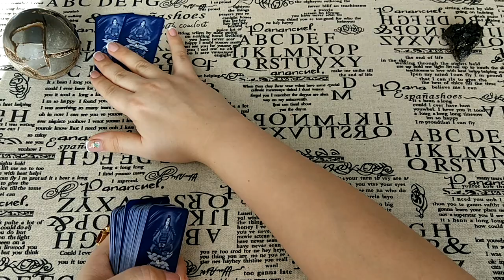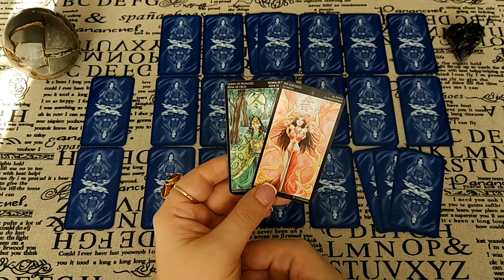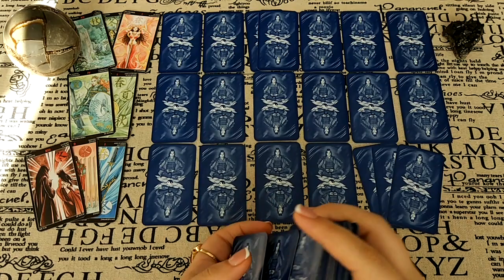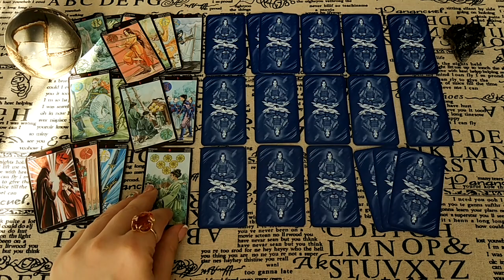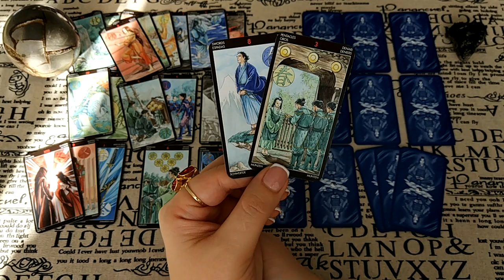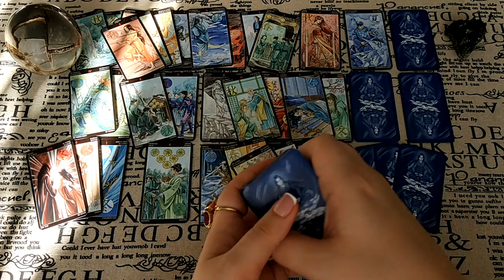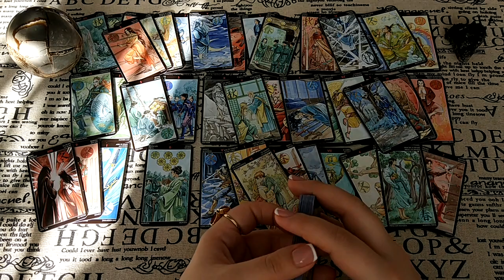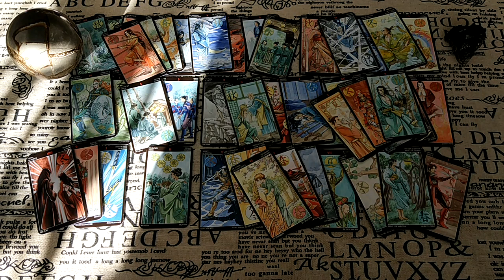Так ли он одинок, как может показаться? Чем занимается в свободное время? Большой расклад для Инны.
Человек достаточно закрыт и не распространяется, что происходит в его личной жизни. Так ли он одинок, как может показаться? Есть ли отношения серьезные или несерьезные? Чем он занимается в свободное время? Ответ дадут Таро!